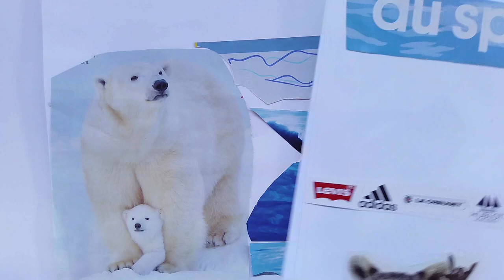Sauver Richard Jules & Louison